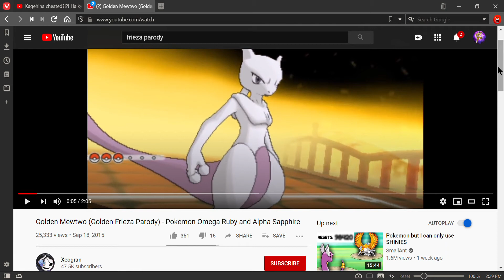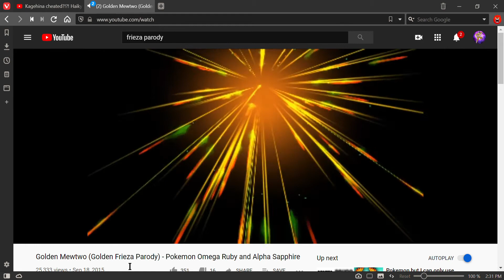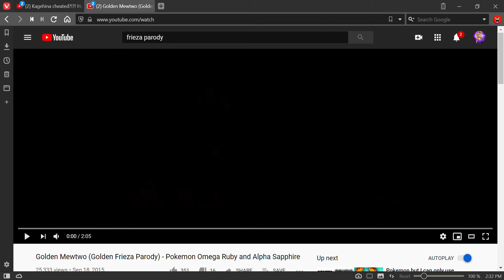THAT EFFING POKEMON! Frieza Cold reacts to Golden Mewtwo Golden Frieza Parody